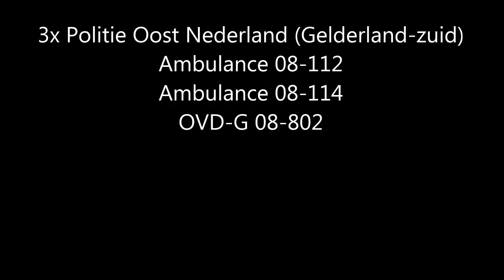Politie en Ambulance met spoed naar de Waalbandijk Ochten Ongeval Letsel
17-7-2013: Politie en Ambulance met spoed naar de Waalbandijk Ochten Ongeval Letsel